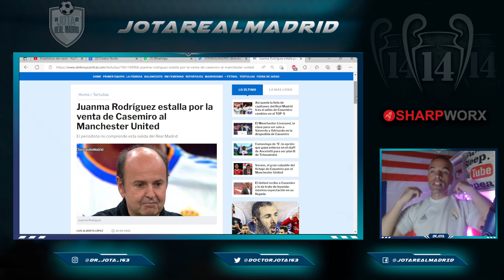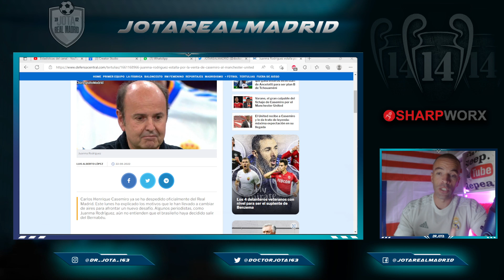Juanma Rodríguez ESTALLA como nunca contra...¡Florentino! Nunca le vi así